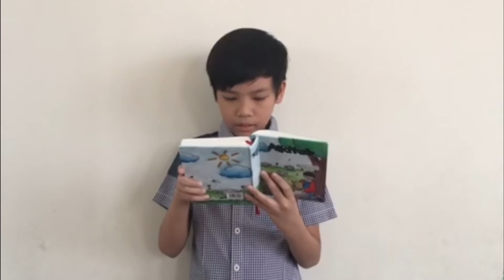Allah Membawa Israel Masuk ke Kanaan | KELAS 5-9 GKI Kota Wisata | 17 Januari 2021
Pencerita: Kak Aang
Liturgos : Kak Ika
Editor : Kak Aang